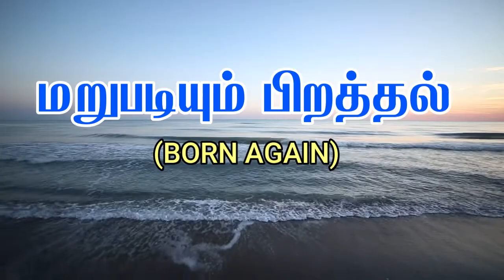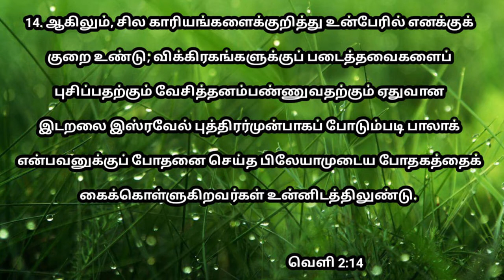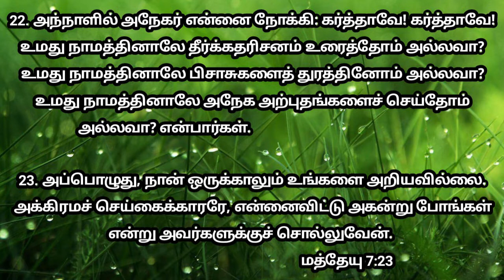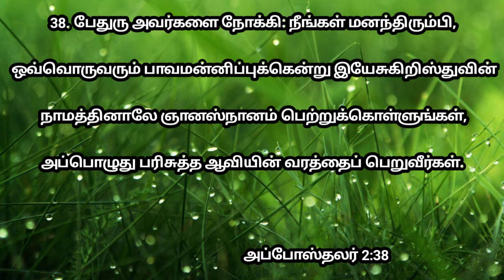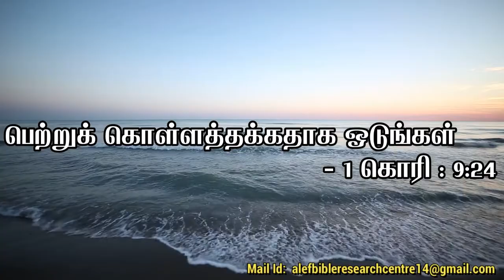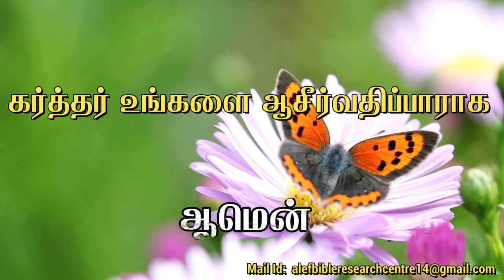மறுபடியும் பிறத்தல் என்பது என்ன? - BORN AGAIN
BornOfSpirit&Water..
# " ஒருவன் மறுபடியும் பிறக்காவிட்டால் கடவுளின் அரசுக்குள் நுழைய முடியாது "
என்றார் இயேசு. - யோவான் 3:3...அப்படி என்றால் என்ன என்று விளக்குகிறது இந்த பாடம்.